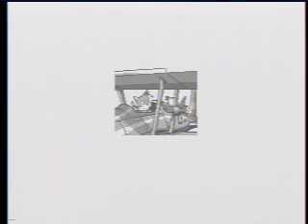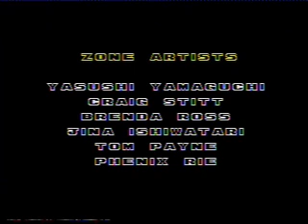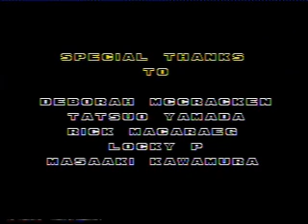Sonic 2 & Knuckles speed run in 16:28 game time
Decent run.  Will come back to this at some point.